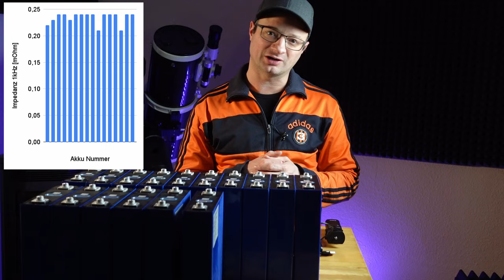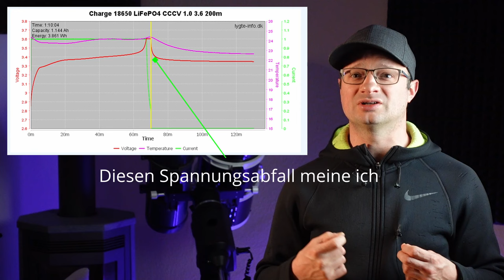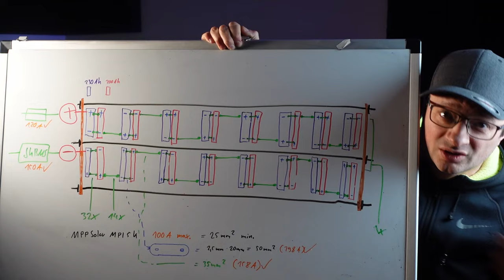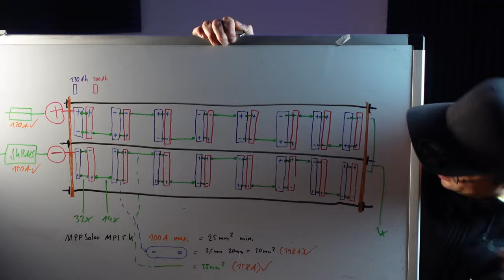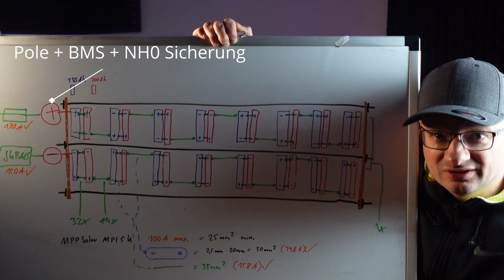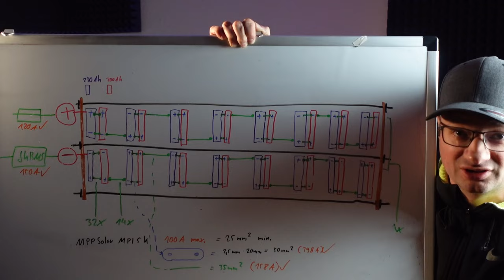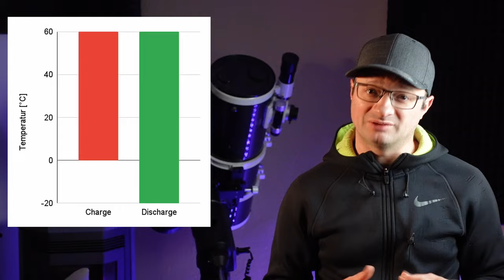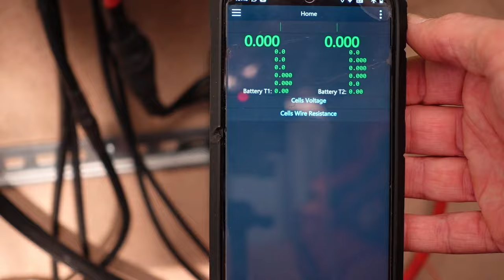22kWh LiFePo4 Akku für 3000€ - Schritt für Schritt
00:00 - Start
00:56 - 1. Visuelle Inspektion
02:00 - 2. Innenwiderstand / Impedanzmessung
06:04 - 3. Energieverlust
06:48 - 4. Balancing der Akkus
08:48 - 5. Aufbau / Planung
11:43 - 6. Aufstellungsort
12:21 - 7. Akkus Verbinden (Korrosion, Serie ...)
13:31 - 8. BMS - Anschließen und starten
14:28 - 9. Inbetriebnahme
15:12 - 10. Verbindungen prüfen - Wärmebild usw.
16:34 - 11. Isolieren und heizen
17:27 - 12. Noch Fragen?

Verwendetes Material unten.
Akkus, meine Empfehlung zu Basen nehme ich erstmal zurück. Da gab es aktuelle Probleme.
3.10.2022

D1 Mini (1.8€)
5V Spannungswandler (0.3€)
12V,24V48V Laderegler (einfach aber funktioniert gut)
35Ah LiTi Akku (etwas kleiner als meiner, aber dicke ausreichend)

~▬▬▬▬▬▬ Bilderquellen ▬▬▬▬▬~